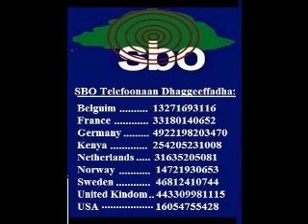SBO Sagalee Bilisummaa Oromo, Muddee 8, 2017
SBO: Muddee 08 bara 2017. Oduu, Duula Humnoota Liyyuu Haylii Somaaleen Ummata Oromoorratti gaggeeffamaa jiru ilaalchisee yaada jiraataa Godina Baalee fi Gaaffii fi Deebii Hayyu-duree ABO Jaal Daawud Ibsaa waliin taasifame -Kutaa 6ffaa